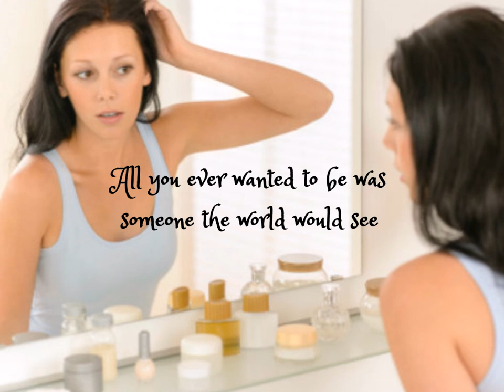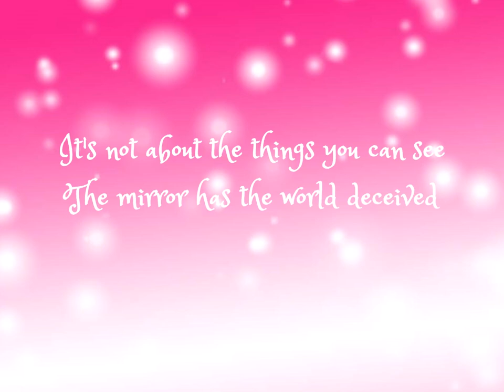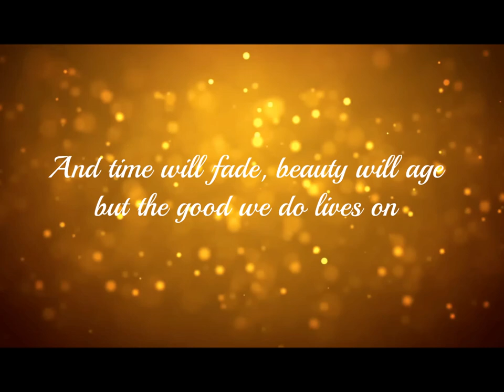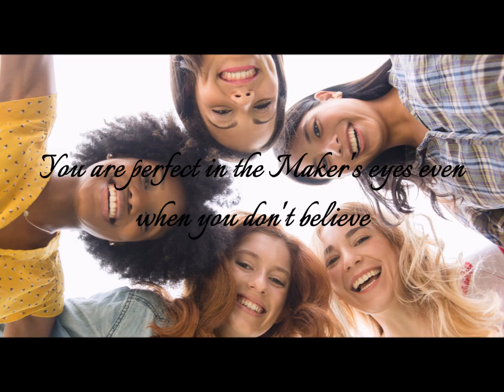Tricia - Daughter of the King (lyrics)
Lyric video for Tricia "Daughter of the King" From her album "Radiate"

Psalm 139:14
"I praise you because I am fearfully and wonderfully made; your works are wonderful, I know that full well."

Proverbs 31:30
"Charm is deceptive, and beauty is fleeting, but a woman who fears the LORD is to be praised."